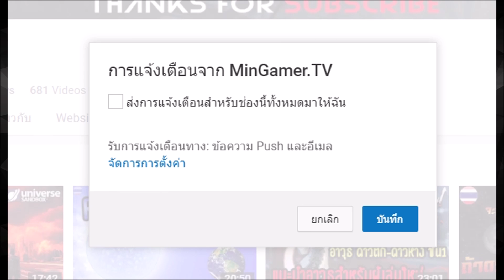Kingdom | Classic #1 สร้างอาณาจักรจากภาษีประชาชน